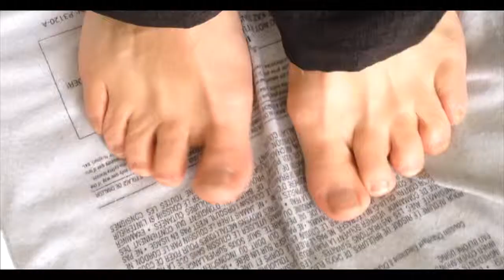HeatingPad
If ever there needed to be an amazing Oscar Winning Best Song... this should be it.
Don't miss out on the awesomeness that is the Heating Pad.